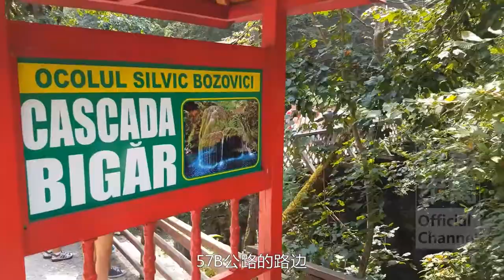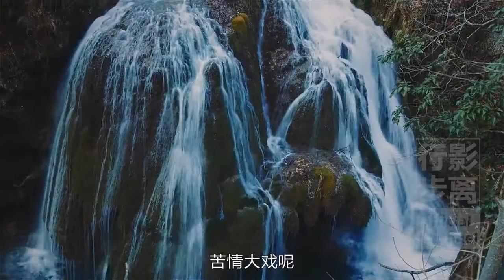世界上最淒美的瀑布，位列全球最迷人8大瀑布之首，酷似公主裙子，羅馬尼亞比格爾瀑布，Bigar waterfall，Romania，The most poignant waterfall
你聽說過世界上最淒美的瀑布嗎？其最為獨特之處就是極具吸引力的原始夢幻的外觀，看上去有如玻璃穹頂，蘑菇帽子或優雅的公主裙子。
這就是被譽為世界上最奇特最迷人的八大瀑布之首的羅馬尼亞比格爾瀑布。雖然僅8米高的比格爾瀑布，並沒有飛流直下三千尺的磅礴氣勢，但它卻時刻散發著疑是銀河落九天般的柔美和溫順。
晶瑩的涓涓細流從佈滿翠綠青苔的岩石上滑下，形成了清秀又溫馨的天然水晶珠簾，從而構成了一幅幅的令人陶醉的夢幻畫面。
比格爾瀑布因比格爾泉水而得名，泉水在穿越阿尼納山的比格爾山洞之後，最終落入米尼斯河，因此比格爾瀑布也被當地人稱為“米尼斯峽谷的奇蹟”。
而且當地還流傳著關於比格爾瀑布的一個淒美的傳說。相傳當地一直沒有孩子的一家人，絕望中去找吉普賽女巫求助，女巫告訴女主人如果喝下比格爾瀑布春天裡的水，就可以夢想成真。但如果出生的是個女孩，那她長大後將絕不能墜入愛河，因為這對她來說將意味著死亡。
預言總是那麼無情，女主人果真生下了一個漂亮的女孩。女孩長大後與一個名叫比格爾的年輕相愛了。
早已預知結果的父母將女兒鎖在了一個山洞裡，即使女巫也不能解救女孩，但可以幫她與心上人比格爾團聚，可這樣的團聚仍舊無法擺脫那該死的命中註定。
女孩的淚珠順著秀美的長發一顆顆的落下，女巫把女孩變成了瀑布，一陣清風將比格爾帶到了“女孩”身邊，兩個相愛的人從此永遠的“團聚”在一起了。
比格爾瀑布位於羅馬尼亞西部卡拉什塞維林縣的57B公路的路邊，恰好也是北緯45度，赤道和北極的正中間，如果能去一次比格爾瀑布，還真是意義非凡！
靜觀這些輕慢滑下的水晶珠簾，腦海裡迴盪著瀑布的傳說，你是否感受得到比格爾瀑布隱藏的那種淒美和悲涼？
會不會讓你聯想起幾十年來那些曾經，不論男女都可以哭的驚天地泣鬼神，而且頻率極高的一把鼻涕一把淚的備受追捧的一部部熱門苦情大戲呢？
⇲ 更多視頻專輯 ⇲⇲⇲
【行影步離】 ⇲  國際版分區專輯  ⇲
【行影步離】 ⇲  國際版分類專輯  ⇲
【行影步離】 ⇲  國內版自駕游專輯  ⇲